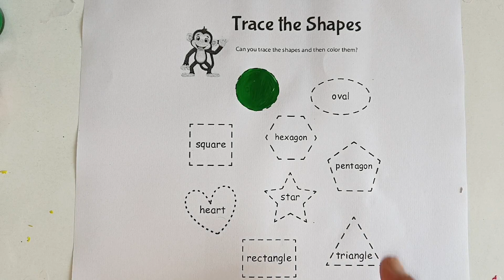learn shapes and colours! shapes name! kids shapes! learn easy shapes name !!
shapes name||shapes for kids! learn shapes name! आकर के नाम

learn shapes! shapes for kids! shapes colouring video!

shapes name! learn shapes and colours name! आकार के नाम! shapes for kids!shapes

Shapes for kids, Learn 2d shapes, colors, abc song, Preschool Learning for toddlers, Educational,146

shapes name in hindi and english | learning activiti video| आकृतियों के नाम हिंदी और अंग्रेजी में | shapes name, drawing shapes for kids

Your query👇

1.drawing
2. kids shapes
3. 10 shapes
4. achha drawing
5. circle class 10
6. circle triangle
7. drawing drawing drawing
8. shapes for kids
9. drawing circle
10.study
11. pentagon
12. shapes name
13. drawing drawing
14. circle and triangle
15. circle drawing
16. square. shapes
20. circle name
21. drawing circle
22. heart drawing
23. name of shapes
24. name of the shapes
25. shapes drawing
26. shapes shapes name circle heart
27. shapesname
28. square square
29. colour for kids
30. draw the shapes
31. drawing for kids
32. heart drawing
33. shapes drawing
34. learning kids
35. 2d shapes
36. circle triangle square
37. colour and shapes for toddlers
38. drawing class drawing class
39. how to draw shapes
40. kids drawings
41. pentagon drawing
42. colour learning video
43. kids education
44. shapes songs
45. kids color
46. shapes for kids
47. color and shapes
48. learning activiti video
49. nursery video
50.shapes